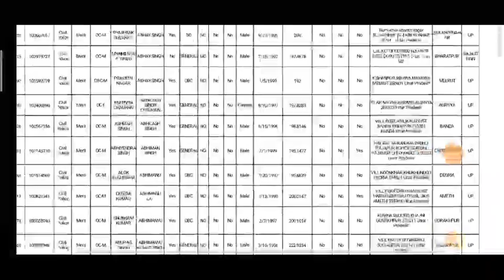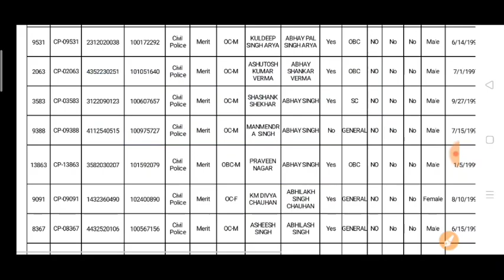🎉14000🎉लिस्ट जारी || 💥महा खुशखबरी 💥 || UPP-49568 मेडिकल || अपना नाम देखो जल्दी || big good news